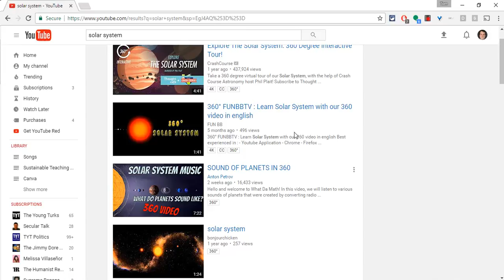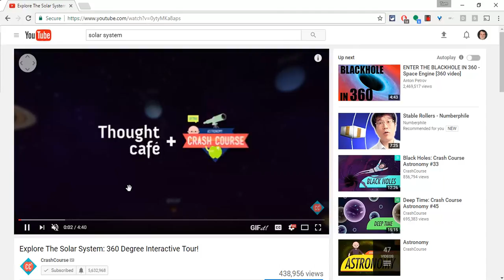Search 360° Videos on YouTube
Use this simple YouTube search tool to find 360 videos to enagage your students.